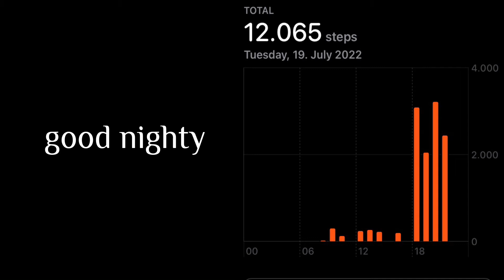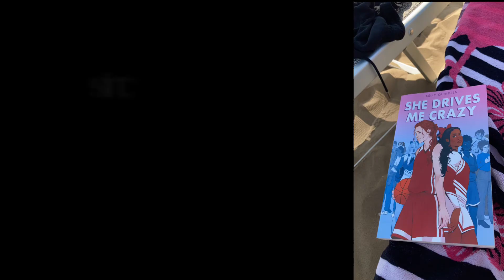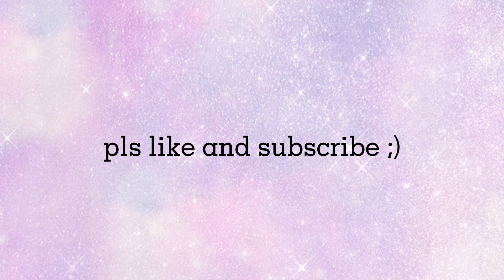italy travel vlog | a week in Lido di Jesolo | beach, food and more :)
hi guys!
in this video I’m gonna show you some impressions of my week in Lido di Jesolo, Italy.
I had an amazing time, I spent lots of time just relaxing and enjoyed delicious food. I hope you enjoy this video :)